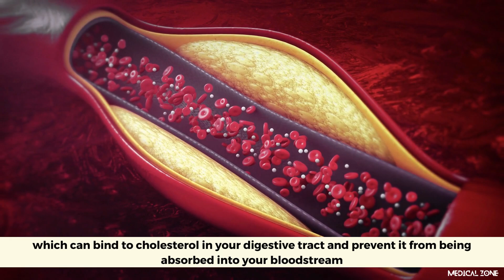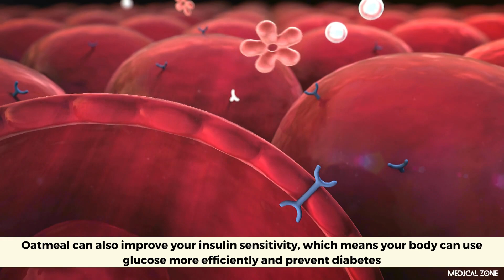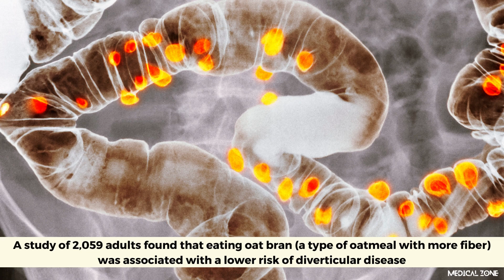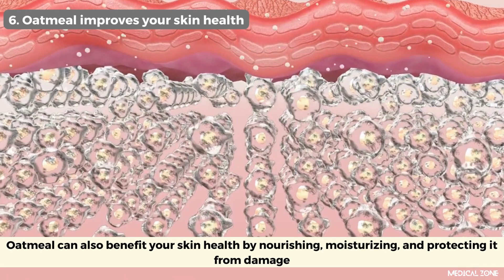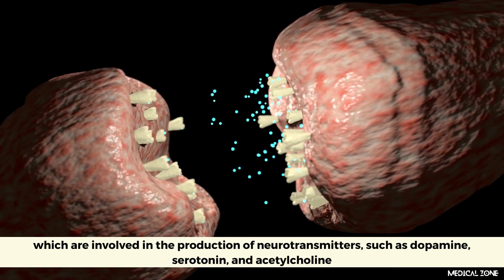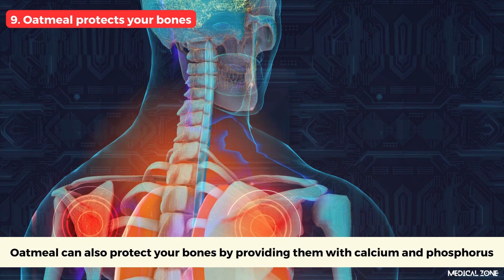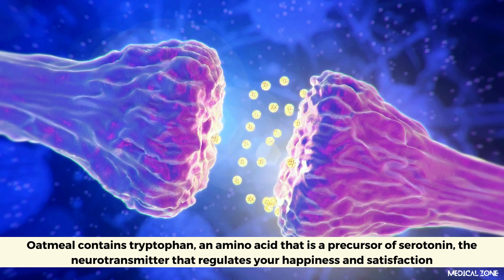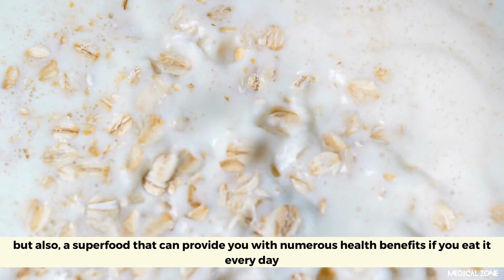10 Things Happens To Your Body When You Start Eating Oats Every Day!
Oatmeal is one of the most popular breakfast foods in the world, and for good reasons. It is nutritious, filling, versatile, and easy to prepare. But did you know that oatmeal can also provide you with many health benefits if you eat it every day? In this Video, we will explore 10 benefits of eating oatmeal every day and how they can improve your well-being.